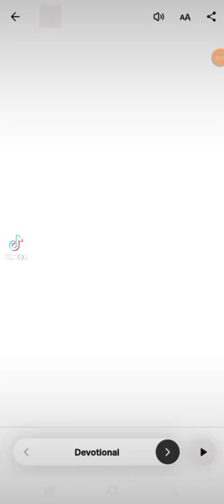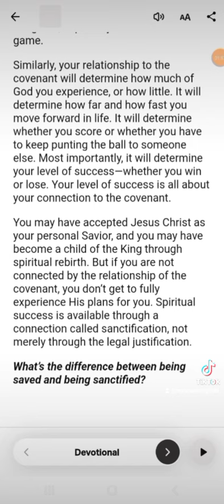"Your level of success is all about your connection to the covenant"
5/30's Devotional:

SCRIPTURE (S) OF THE DAY:

1. 1 Thess. 5:23
2. 2 Thess. 2:13

WORSHIP WITH ME:

"I Still Have You"
By: Smokies Norful

In football, everything is measured by the location of the ball. A first down starts where the ball has been placed. A touchdown depends on whether the ball crosses the plane of the goal line. A field goal is when the ball goes between the two posts. Everything is measured by the presence of the football. That reality determines everything that happens in the game, especially the outcome of the game.

Similarly, your relationship to the covenant will determine how much of God you experience, or how little. It will determine how far and how fast you move forward in life. It will determine whether you score or whether you have to keep punting the ball to someone else. Most importantly, it will determine your level of success—whether you win or lose. Your level of success is all about your connection to the covenant.

You may have accepted Jesus Christ as your personal Savior, and you may have become a child of the King through spiritual rebirth. But if you are not connected by the relationship of the covenant, you don’t get to fully experience His plans for you. Spiritual success is available through a connection called sanctification, not merely through the legal justification.

What’s the difference between being saved and being sanctified?

PRAYER:

Lord, thank You for enduring the Cross for my sake. As you endured for many, today I choose to be selfless and surrender my daily sacrifice to You. Please receive my worship, in Jesus Name. Amen! I seal this prayer with the Blood of Jesus.

CLOSING:

Have a blessed and prosperous day as you trust by faith that your daily sacrifice is accessible to Christ while it pleases Him. Amen?! Amen. I challenge you and I both to be frequent in offering the best part of ourselves which is our "yes" to the Father. Glory be to God! Hallelujah. Remain encouraged. I love you with the love of Christ. Toodles! :)